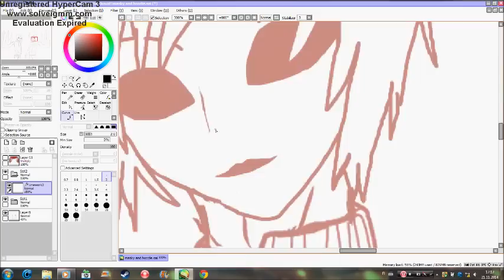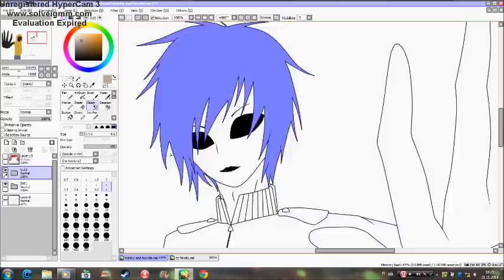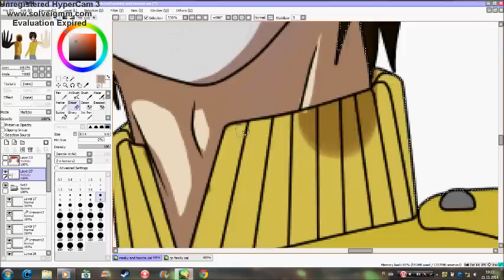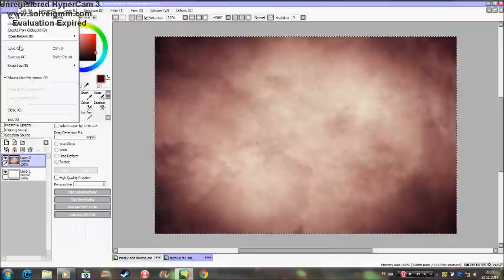speedpaint masky and hoodie (old)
moooaarr creepy pasta!! :D